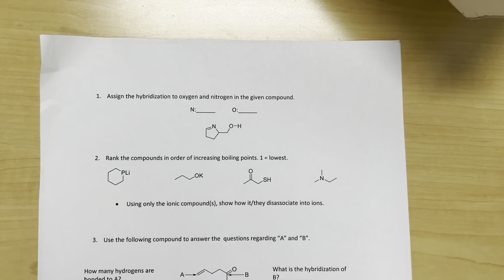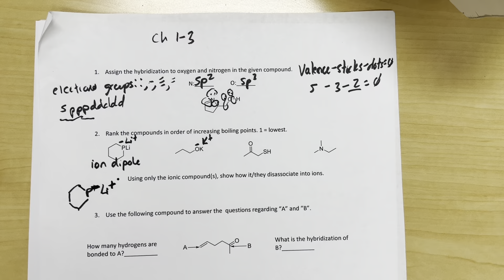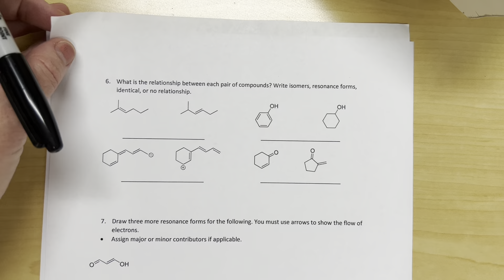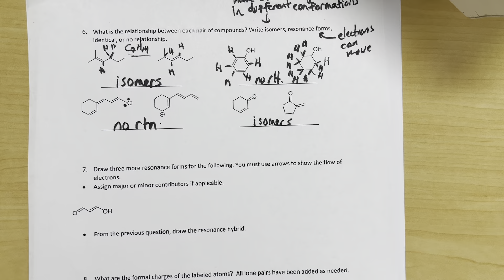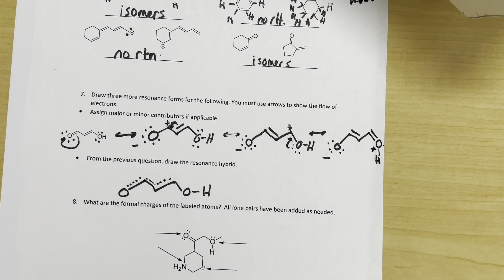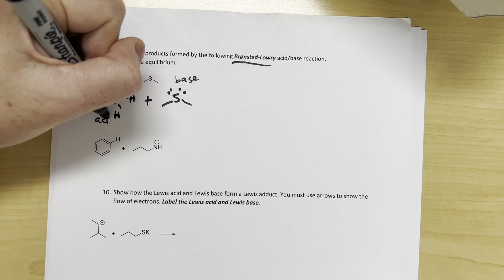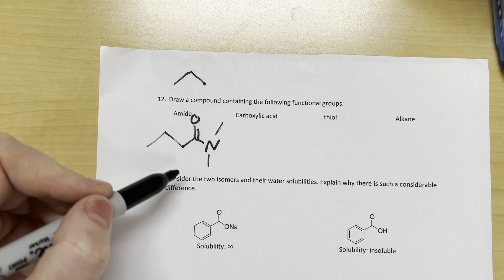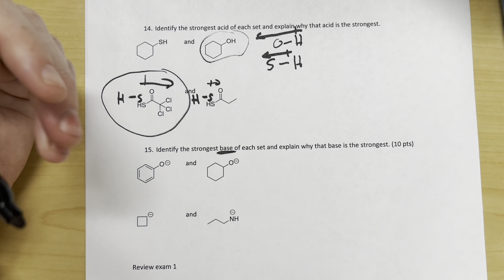2423 exam 1 review